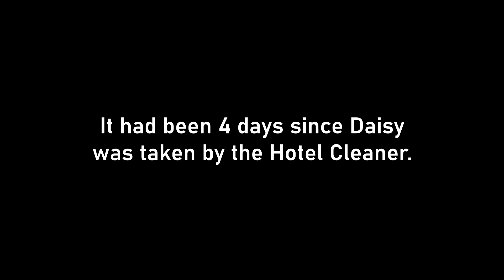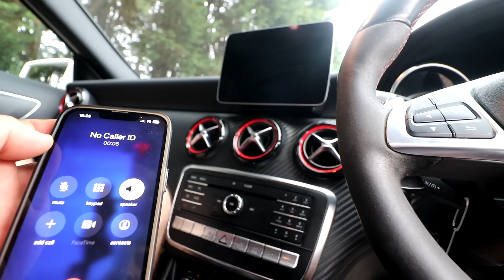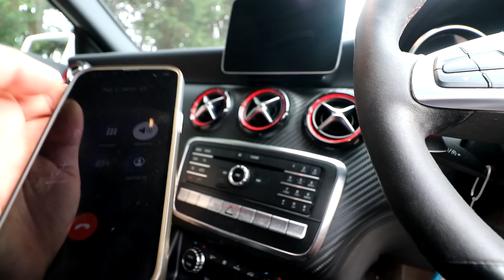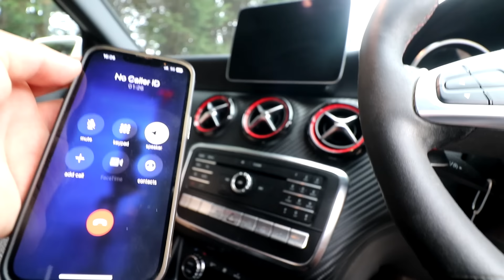HOTEL CLEANER TOOK MY GIRLFRIEND HOSTAGE!! (Police Called)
She Has Taken Things WAY To Far!!!
SMASH 2000 LIKES FOR MORE!